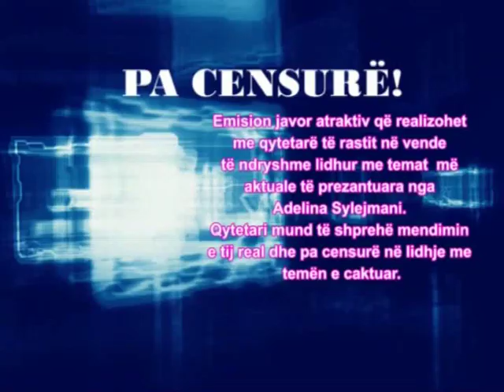PA CENSURE - Ngrohja në Prishtinë